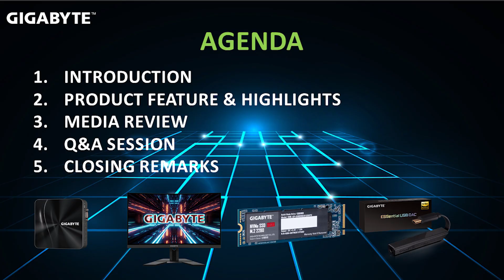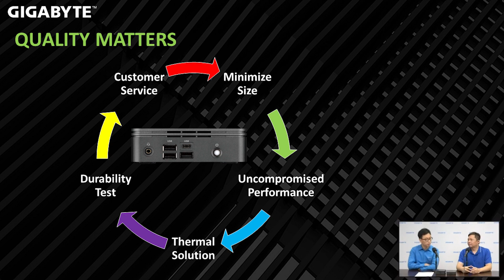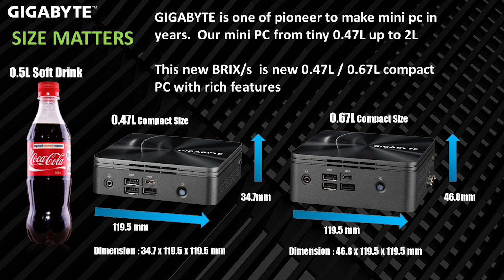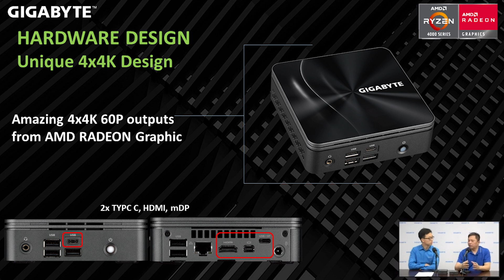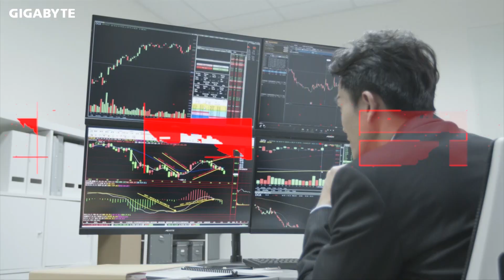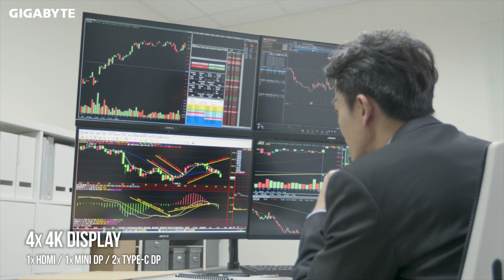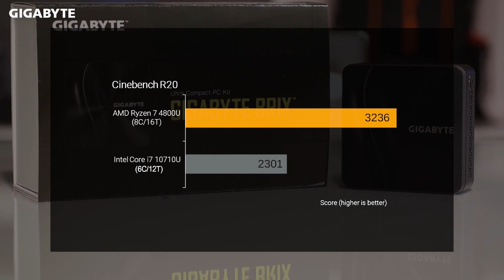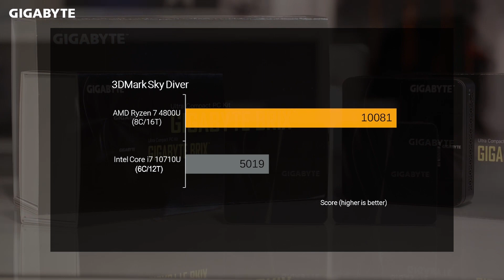GIGABYTE AMD Ryzen BRIX Launch Event Webinar - Recap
Small Outside, Powerful Inside
Challenging the essence of how we define a desktop PC, GIGABYTE engineers have developed an ultra compact PC with pure black stylish chassis design. Ideal for a broad range of computing applications at home or in the office, the BRIX expounds sheer simplicity and convenience. With a broad choice of processors covering the entire performance spectrum, the BRIX sets a new standard for desktop miniaturization that makes it perfect as a discreet HTPC/multimedia hub, an ultra-low power PC for the family, an office PC or as a digital signage unit.

AMD Ryzen 4000U series processors are based on the 7nm technology offering an incredible power efficiency leap. These new processors sport the Zen 2 core technology with 15% higher instructions per clock and 20% lower SOC power.